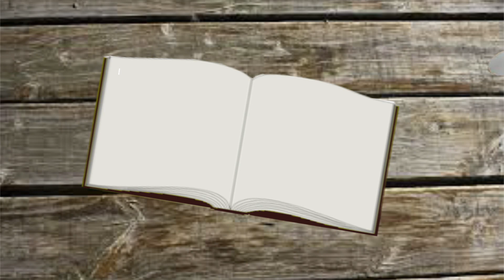Deadpool Cake topper⎮Motivtorte⎮Cake topper⎮Fondantfiguren⎮Das kann jeder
Deadpool Caketopper⎮Motivtorte⎮Caketopper⎮Fondantfiguren⎮Das kann jeder

Hallo meine lieben, heute habe ich einenDeadpoll Caketopper für euch. Es ist wirklich sehr einfach und mit ein wenig Zeit und Ruhe schafft das wirklich jeder.
Ganz ehrlich wen ich es schaffe zu Backen dann kann das wirklich jeder :-)
 ich bin über jeden Tipp und ratschlag dankbar 😘😍
Das benutze ich für Motivtorten:
*Ausrollstab klein
*Lebensmittelfarbe Braun
*Lebensmittelfarbe Schwarz
*Meine Küchenmaschine
Der Drehteller ist von Ikea.

Das bedeutet das ich eine Provision bekommen wen ihr irgendwas über diesen Link kauf.
Ihr könnt die Produkte natürlich auch woanders kaufen, es ist nur ein Vorschlag, damit ihr euch das Produkt mal anschauen könnt :